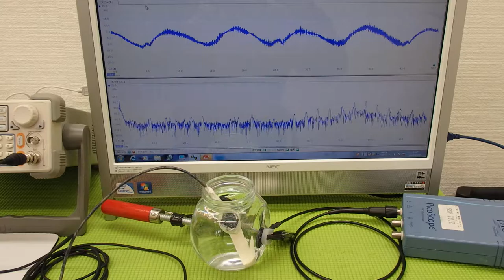超音波実験 Ultrasonic experiment （超音波システム研究所 ultrasonic-labo）